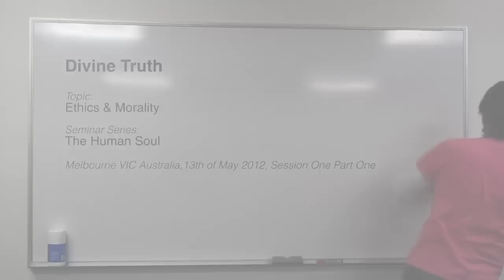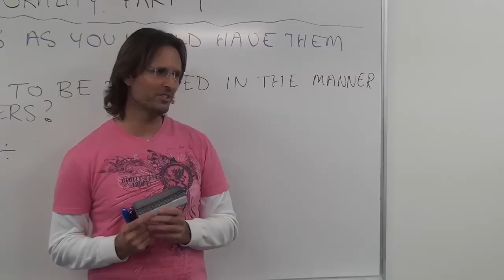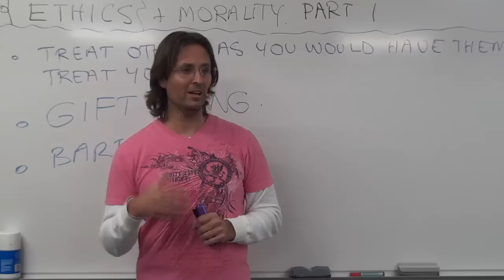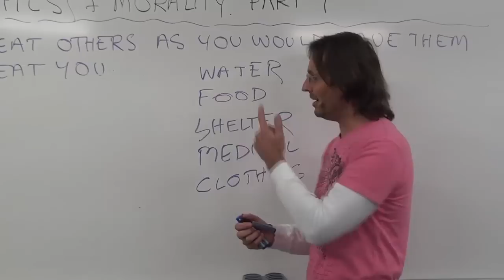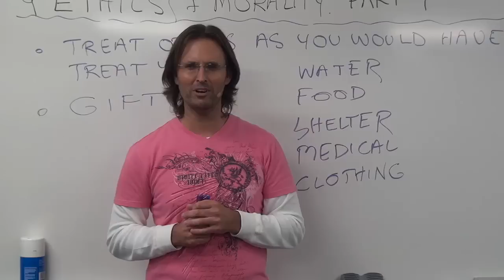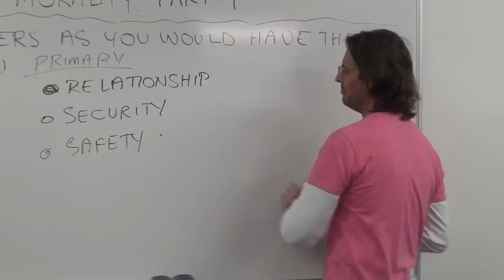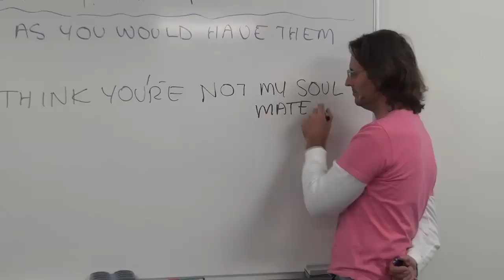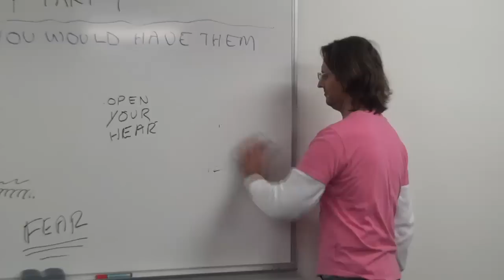20120513 The Human Soul - Ethics & Morality S1P1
Presented in Ringwood, Melbourne, Victoria, Australia on 13th May 2012.
Jesus presents a very important discussion regarding ethics and morality. Ethics determines the underlying principles about how we love each other, and morality determines the underlying principles about how we each live our own lives. Session 1 part 1 of a multi-session series of presentations.